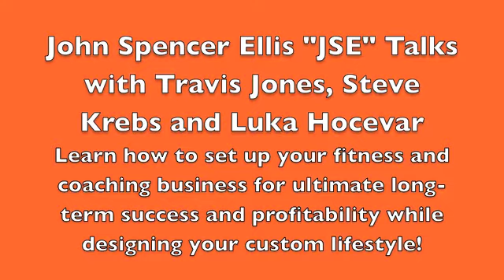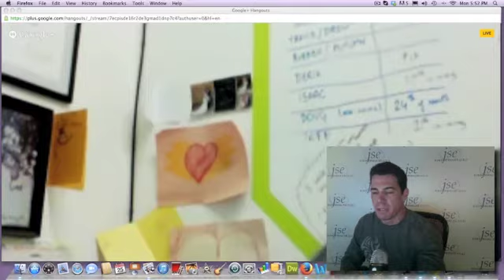Fitness Business Success Secrets - John Spencer Ellis, Travis Jones, The Pack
John Spencer Ellis "JSE" Talks with Travis Jones, Steve Krebs and Luka Hocevar
Learn how to set up your fitness and coaching business for ultimate long-term success and profitability while designing your custom lifestyle! Personal trainer business coaching and mentoring. Learn how to start a highly profitable fitness training business.